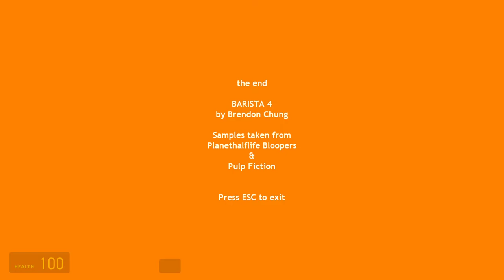Barista 4 [ONLY] Orange & Watermelons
And here we see what I'm fairly sure is Brendon's first attempt at modding Half-Life 2. Overall, I think this one is the least interesting of the Barista series, as it doesn't have the strength of gameplay of Barista 1, the story-telling of Barista 2, or the interactivity of Barista 3.

That said, the beginning was fairly entertaining, and the little gameplay there was was entertaining.